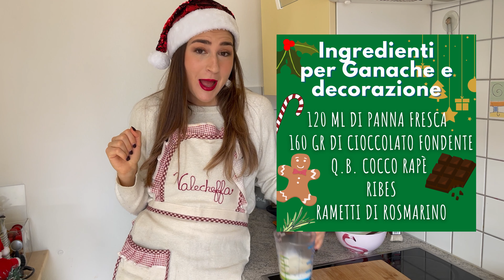TRONCHETTO DI NATALE: FACILE E SCENOGRAFICO | Valecheffa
Ciao amici!❤️ Ecco a voi una nuova video ricetta del dolce natalizio più scenografico che ci sia! Il TRONCHETTO DI NATALE!🎄Un dessert di origine francese conosciuto come Buche de Noel proprio perché a forma di ceppo, simbolo di buon auspicio🍀 perfetto da gustare durante le feste🎅🏽✨

La mia versione del tronchetto 🎄prevede una PASTA BISCOTTO AL CACAO🍫, farcita con CREMA ALLA PANNA, MASCARPONE E PISTACCHIO con LAMPONI FRESCHI E MANDORLE, ricoperta con GANACHE AL CIOCCOLATO FONDENTE. Infine decorato con RIBES, RAMETTI DI ROSMARINO e COCCO RAPÈ✨

La mia ricetta è davvero FACILE e VELOCE!! Si prepara benissimo in DUE ORE! E tutti vi chiederanno “Ma davvero l’hai fatta tu???” Almeno a me succede sempre cosi!😋

INGREDIENTI PER LA PASTA BISCOTTO:
4 uova
Pizzico di sale
80 gr zucchero
q.b. estratto di vaniglia (3 Bacche di vaniglia, 100 ml di Rum)
60 ml olio di semi
20 gr amido di mais
40 gr farina 0
20 gr cacao amaro

FARCITURA:
150 ml di panna fresca
250 gr di mascarpone
60 gr di zucchero
100 gr crema al pistacchio
40 gr di lamponi freschi
30 gr di mandorle a bastoncino

GANACHE E DECORAZIONE:
120 ml di panna fresca
160 gr di cioccolato fondente
q.b. cocco rapè
ribes
rametti di rosmarino

CONTENUTI DI QUESTO VIDEO:

00:00 | Intro
01:18 | Pasta biscotto al cacao
06:12 | Stesura pasta biscotto, cottura e riposo
07:33 | Ganache al cioccolato
08:31 | Preparazione crema mascarpone e pistacchio
10:28 | Farcitura e riposo
11:43 | Taglio e copertura con ganache
12:52 | Momento assaggio, ringraziamenti e finale

Un TRONCHETTO DI NATALE semplice e delicato di una bontà UNICA ! Parola di Valecheffa💕
C’È UN PROFUMO CHE NON VI DICO!! BUONE FESTE A TUTTI!!🎅🏽🎄❤️

Fatemi sapere se vi è piaciuto il video QUI sotto nei commenti! 👇🏼

Christmas Chill
Enjoy Yourself